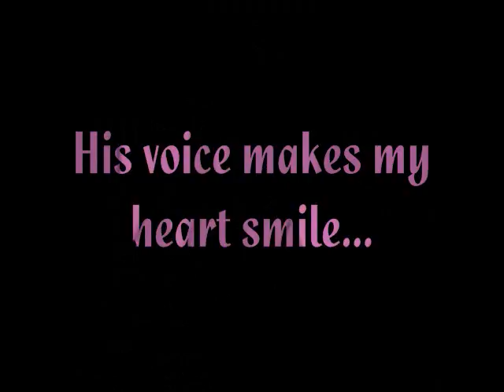All About Travis Garland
I've been a fan since NLT and I wanted to show how amazing I believe he is.

This is actually my first fanvideo, so please be nice! ^-^